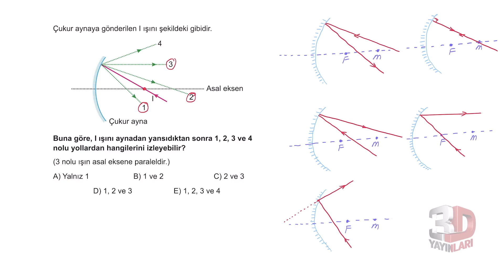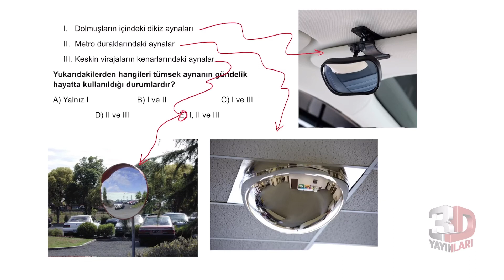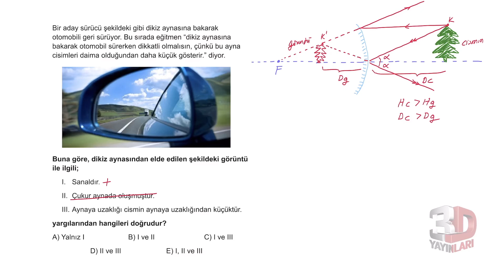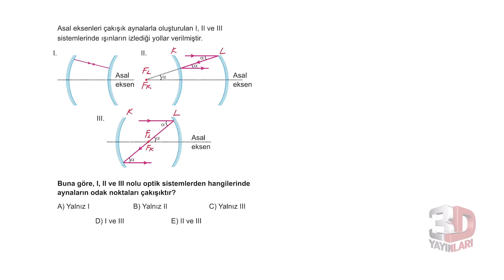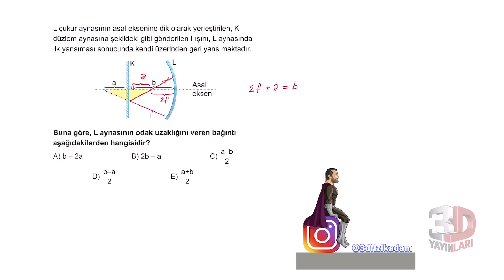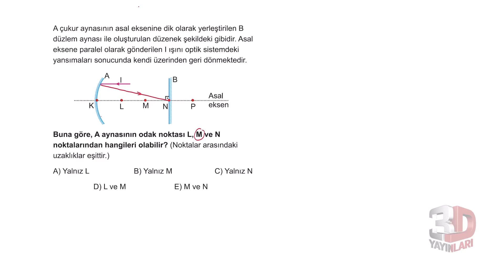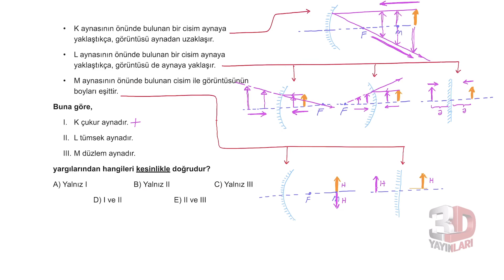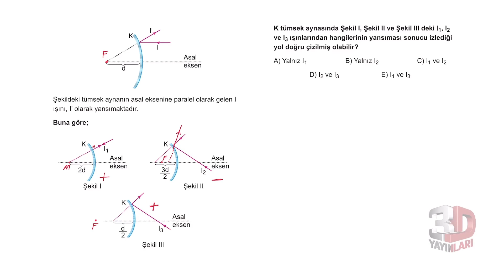TYT Fizik Soru Bankası Bölüm 10 Test 8